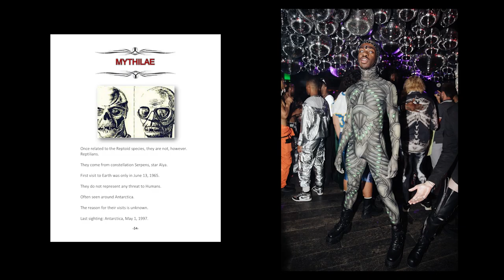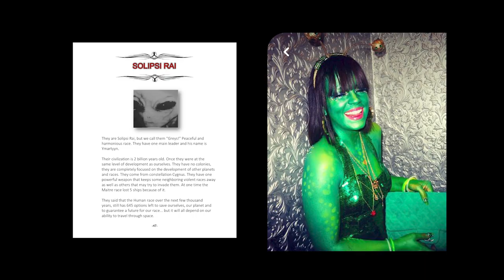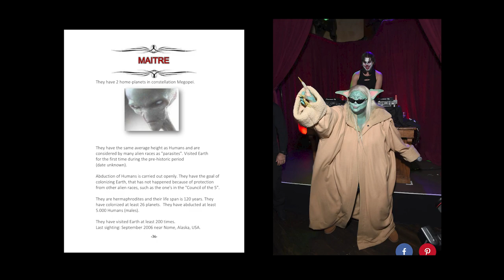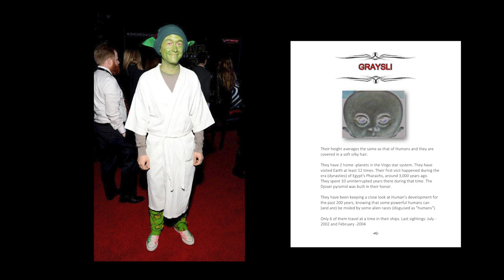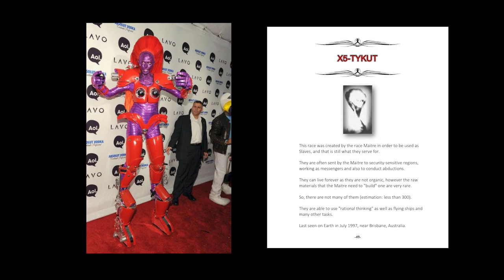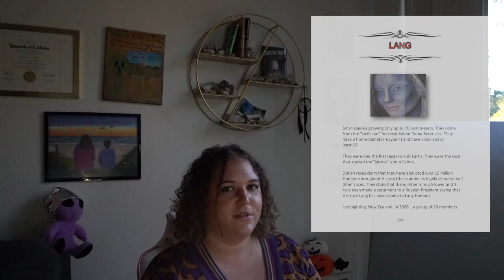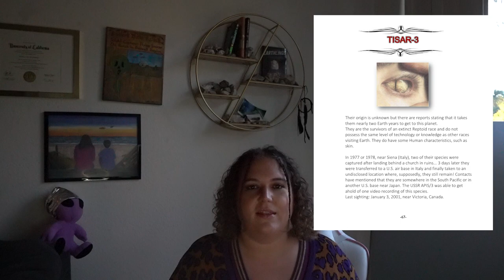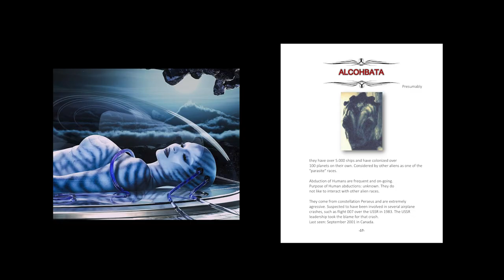RATING Celebrity ALIEN Costumes + MATCHING them to their REAL ALIEN SPECIES [pt 1,2 MARATHON)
Which celeb looked the most like their alien match??

Follow Your Hosts:
Should we make Allen get on socials??